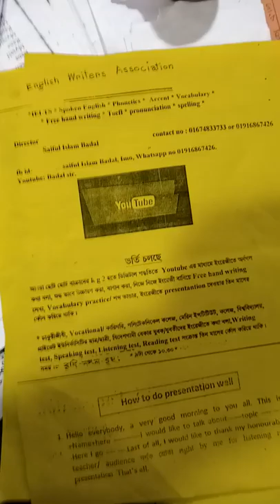Badal sir,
BEWA